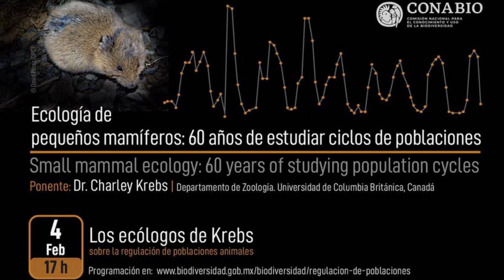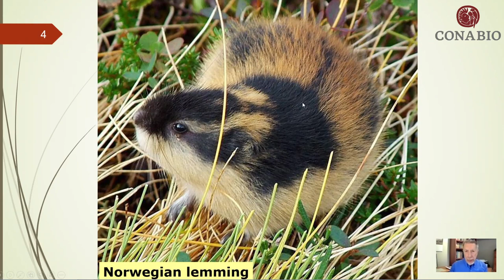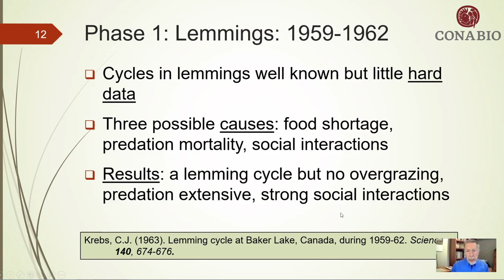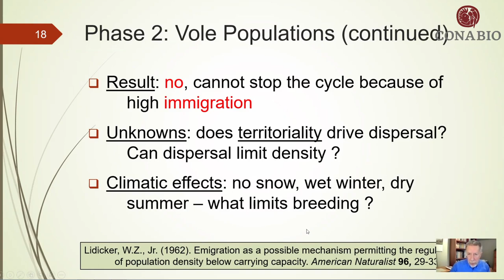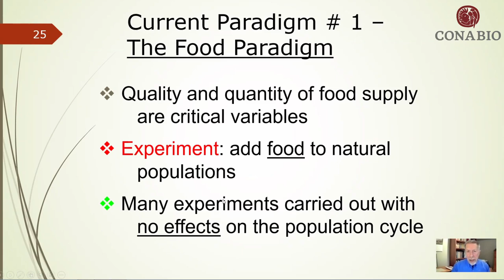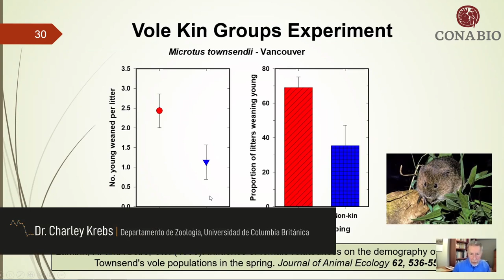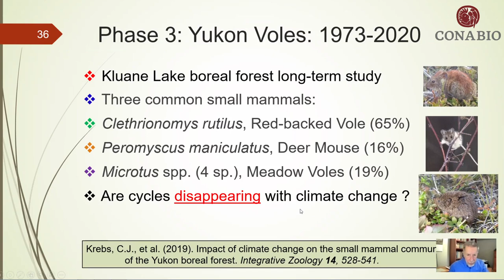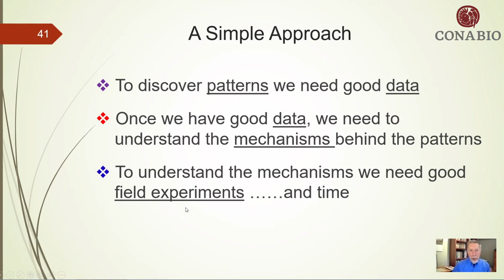Ecología de pequeños mamíferos: 60 años de estudiar ciclos de poblaciones, Dr. Charles J. Krebs.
Ecología de pequeños mamíferos: 60 años de estudiar ciclos de poblaciones.
Small mammal ecology: 60 years of studying population cycles, Dr. Charles J. Krebs